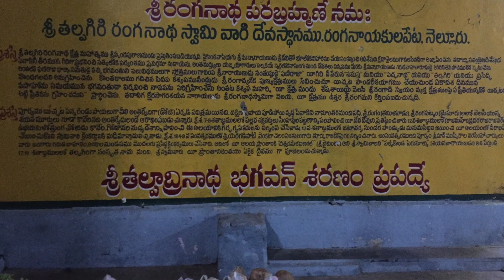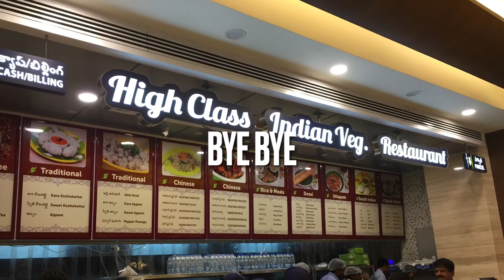One Minute Quick Tour Of Nellore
Let’s go to Nellore and know everything about it in one minute.